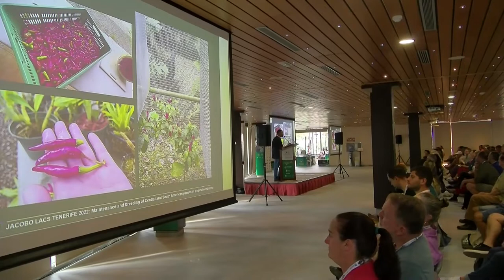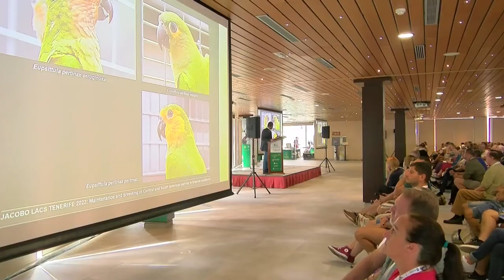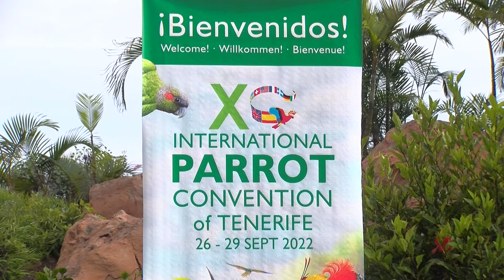⏺ informativos Canal10📺| Presentación X Congreso Internacional de Papagayos🦜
Presentación del X Congreso Internacional de Papagayos